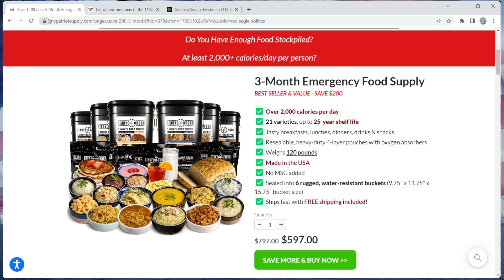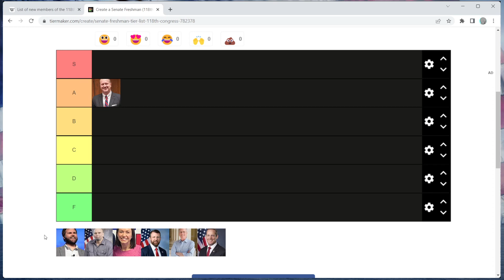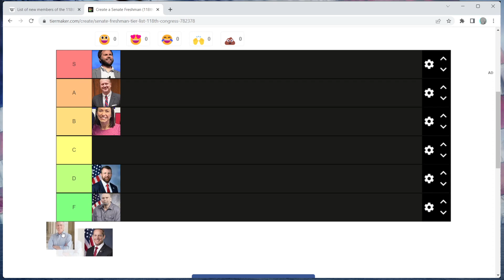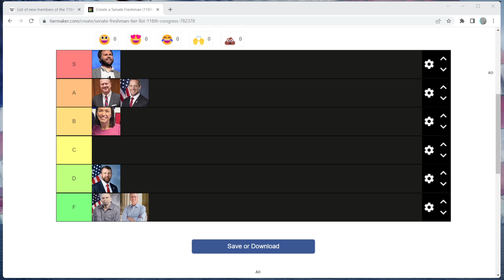TIER LIST: Ranking All Incoming Freshman Senators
SAVE $100 On A 4-Week Supply!

A comprehensive ranking of all seven incoming freshman US Senators ahead of the 118th Congress.